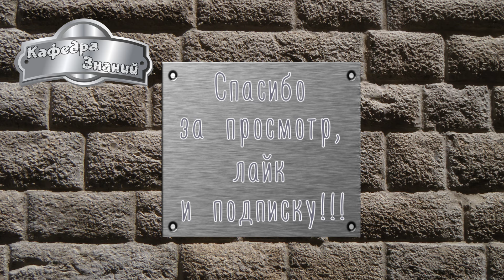5 Величайших Тайн Древнего Египта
Разгадайте 5 ВЕЛИЧАЙШИХ ТАЙН ДРЕВНЕГО ЕГИПТА
История Древнего Египта хранит много секретов и приоткрывает их с большим трудом и неохотой. Пирамида Хеопса, гробница Тутанхамона всё это до сих пор вызывает множество вопросов. Людей, посмевших углубиться в личную жизнь династии фараонов преследовали неудачи, а пытавшиеся приоткрыть тайны пирамид, умирали страшными и загадочными смертями, или вовсе пропадали без вести.
Загадки Древнего Египта, остающиеся тайной на протяжении нескольких тысячелетий, продолжают оставаться в центре археологических исследований и фантазий человека.
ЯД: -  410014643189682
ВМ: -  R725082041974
5 величайших тайн Древнего Египта:
Исчезновение Нефертити
Ливийское стекло
Лампа Дендеры
Затонувший Гераклион
Незаконченный обелиск